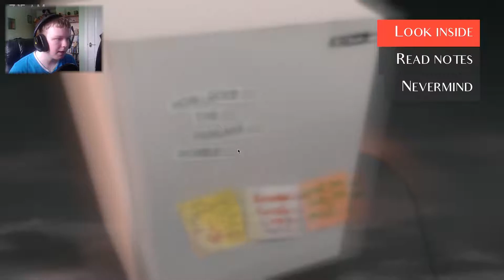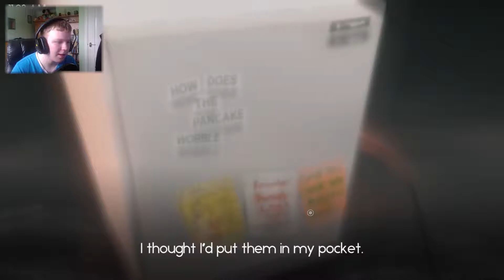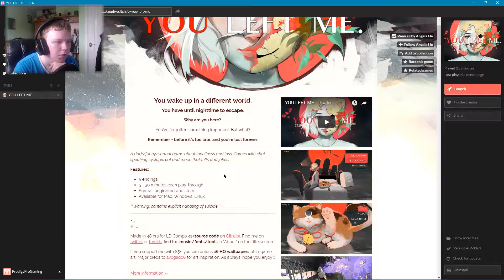You Left Me